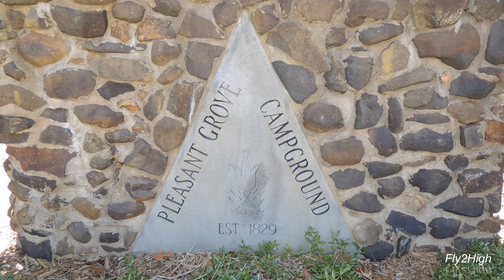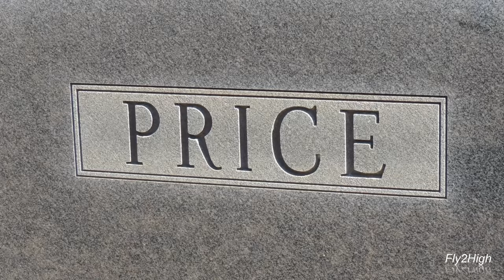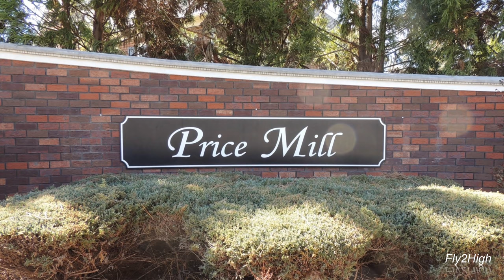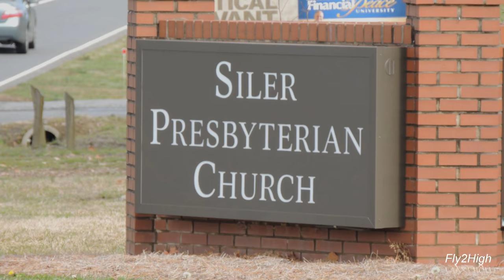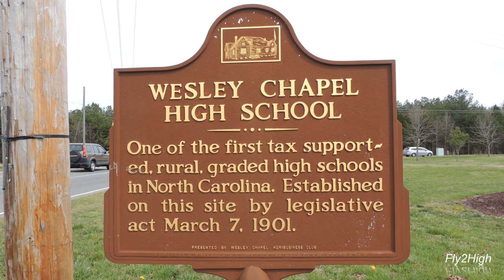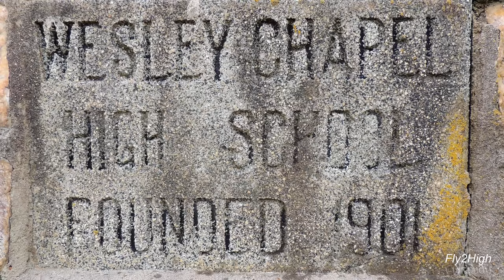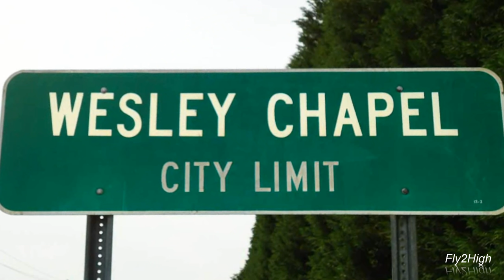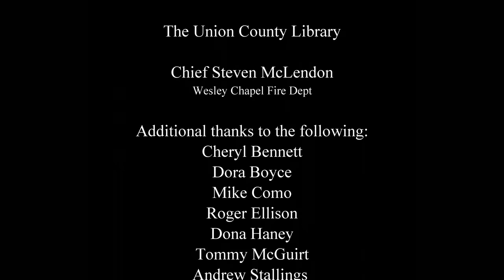A Video History of the Village of Wesley Chapel, North Carolina. FTHVN 675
This is the 2nd edition of the history of the village of Wesley Chapel NC.  This version includes the Wesley Chapel Town Hall and the new Wesley Chapel Firehouse .

FTHVN 675